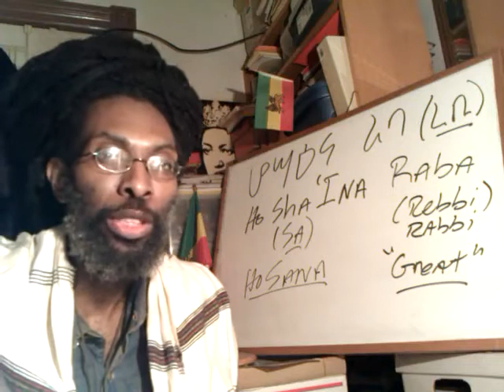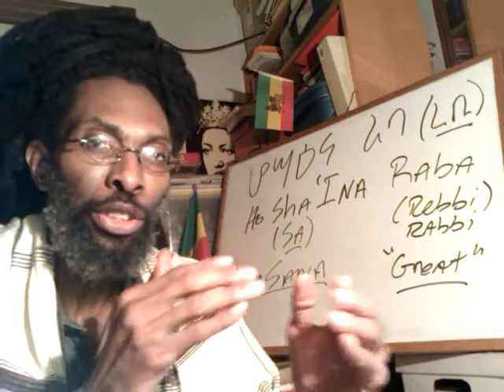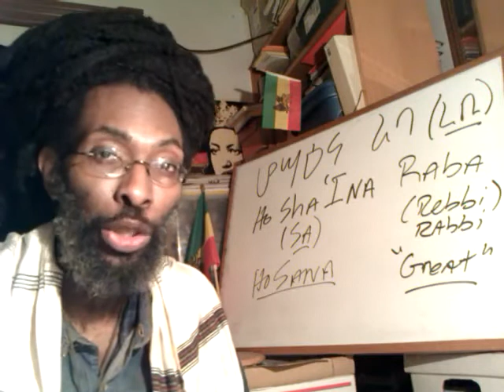Pt1 RASTAFARI HOSHANAH RABBA Greetings & 7th Day of SUKKOT Feast of Tabernacles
Pt1 RASTAFARI HOSHANAH RABBA Greetings & 7th Day of SUKKOT Feast of Tabernacles - Wendim Yadon